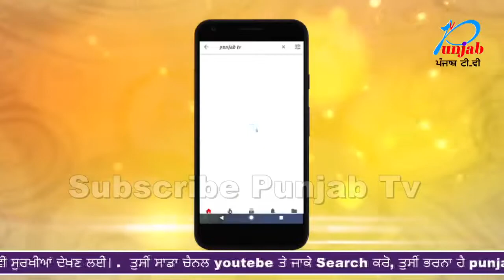ਅਮ੍ਰਿਤਸਰ ਰੇਲ ਹਾਦਸੇ ਤੋਂ ਨਹੀਂ ਲਿਆ ਸਬਕ, ਮੁੜ ਲਾਈਨਾਂ ਨੇੜੇ ਹੋਇਆ ਸਿੱਧੂ ਦਾ ਸਮਾਗਮ